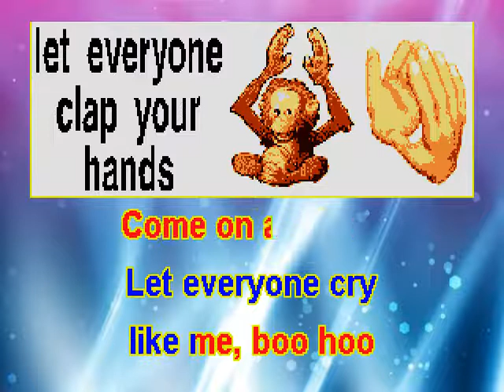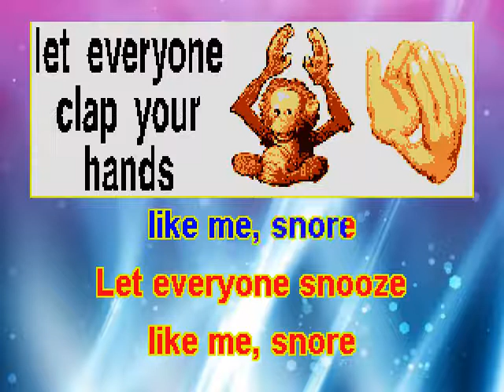Let Everyone Clap Your Hands